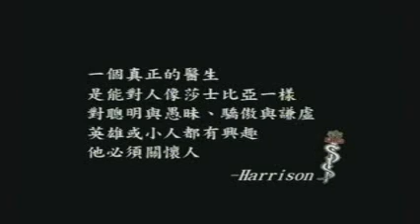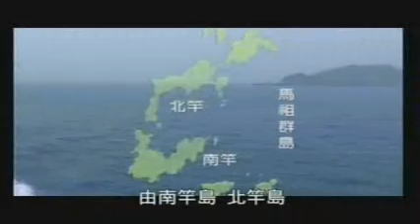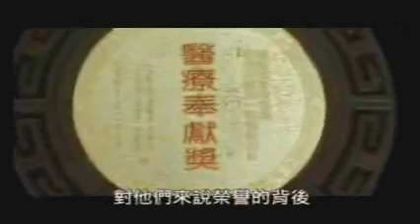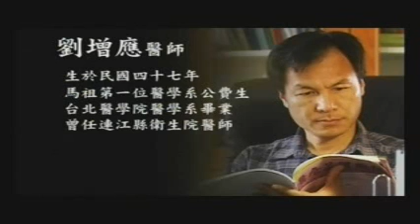北醫_劉增應及楊綏生醫師採訪紀錄片PART1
【北醫醫學人文典範系列活動】醫療奉獻獎獲獎校友採訪紀錄片第三集